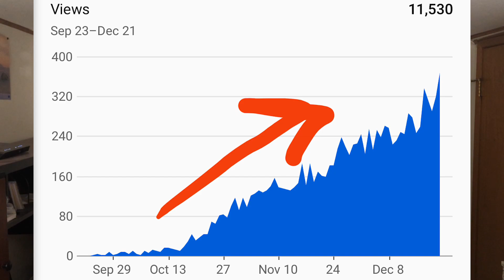Low Views On YouTube Videos - Will They Ever Change? | Handy Hudsonite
Are you not seeing enough views on your YouTube videos? Do you upload only to be met by a handful of views after one day, even one week? You’re not alone. Watch to find out what has happened to several of my “dead” videos weeks, even months after upload. Most important of all: Don’t give up being a creator on YouTube. If you’re primarily a YouTube viewer, don’t skip over low count videos. It could be exactly what you’re needing.

Who Is Handy Hudsonite? My name is Matt and I bring you exclusive DIY Tips, Hacks, and Reviews so that you can GET THE JOB DONE.

I upload videos on a regular basis so be sure to subscribe to my channel so you don't miss out on a topic that will help you to accomplish a project.

MY GEAR:
✅ Apple Phone
✅ Logitech Webcam
✅ USB Boom Mic
✅ Bushnell Tripod

Until next time, be handy and get the job done!

If you are a YouTube creator or just getting started on YouTube, be sure to include TubeBuddy for supreme optimization, templates, tags and thumbnail tools